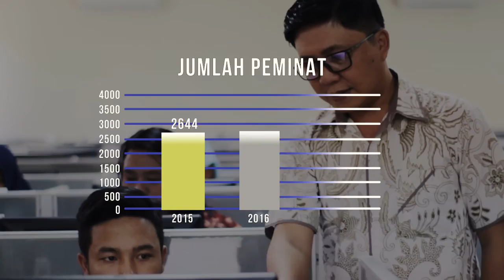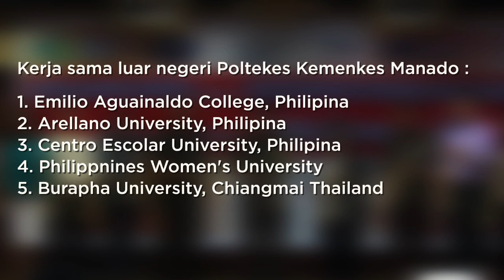Poltekkes Kemenkes Manado - Video Profile 2018